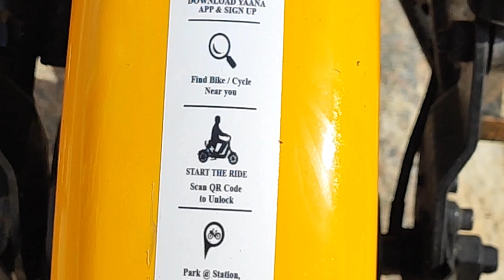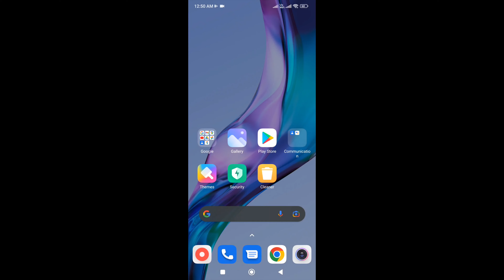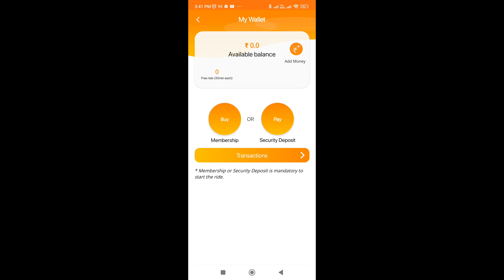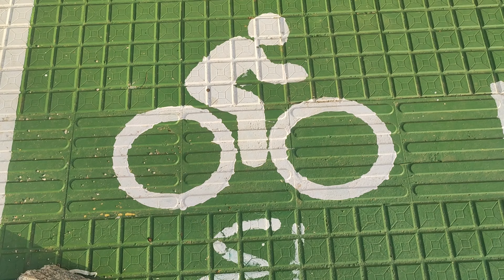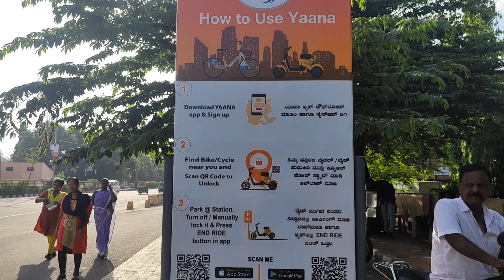SMART CITY TUMKUR | Yaana Bicycle Sharing Service |How to Use Yaana Bicycle Sharing Service.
Yaana Bicycle Sharing Service
How to Use Yaana Bicycle Sharing Service
Yaana cycle app,
How to Use Yaana cycle app kannada
Electric bikes in Tumakuru
Yaana Bicycle Sharing Service will be launch in Smart city Tumkur soon
How to Use Yaana cycle app
ನಮ್ಮ ತುಮಕೂರು

SMART CITY TUMKUR
Yanna cycle service in ತುಮಕೂರು.
Hello guys. This video contains info like how to operate YAANA Application to hire these

E-bicycles. These bicycles are equipped with GPS tracking and enabled via cashless transactions using mobile apps and having smart locking mechanism. We have shared some initial info for easy use . This video is just a highlight of a great initiative by Smartcity Tumkur

We have tried to spread this eco friendly message through this video. Stay Fit and Healthy-Take Care. Lots of Love.